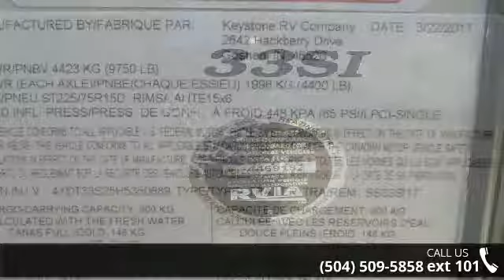2018 CROSSROADS SUNSET TRAIL 33SI - Bent's RV Rendevous ...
For Sale in Metairie, LA 70003

DSPB : DECOR SUNSET PEBBLE BEACH SP : SUNSET PACKAGE ALS : AUTOMATIC LEVELING SYSTEM PTJ : POWER TONGUE JACK PFCW : PAINTED FRONT CAP WITH WINDSHIELD SSC : SOLID SURFACE COUNTERTOPS TS : THEATER SEATING OCK : OUTSIDE CAMP KITCHEN TFSS : TRIFOLD SLEEPER SOFA F : FIREPLACE 8CFLR : 8 CU FT LARGE REFRIGERATOR RS : ROLLER SHADES 50AS2AC : 50 AMP SERVICE/WIRE AND BRACE FOR 2ND AC SS : SKYLIGHT WITH SHADE SC : SINK COVER FSDC : FREE STANDING DINNETE AND CHAIRS RVQG : RVQ GRILL RSGC : RVIA SEAL &quot;GO CAMPING&quot; Specification: DRY WEIGHTDetails: 7554 LBSSpecification: GVWRDetails: 9895 LBSSpecification: EXTERIOR LENGTHDetails: 37'0&quot;Specification: CARRYING CAPACITYDetails: 2341 LBSSpecification: HITCH WEIGHTDetails: 1096 LBSSpecification: AXLE WEIGHTDetails: 6458 LBSSpecification: LP GASDetails: 40 LBSSpecification: RIM RATED LOADDetails: 2830 LBSSpecification: RIMSDetails: ... read more